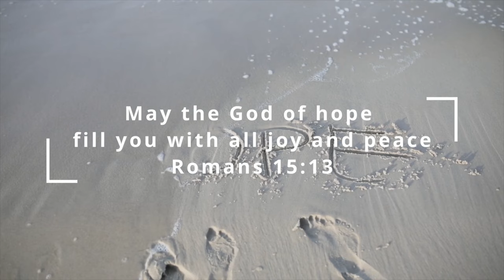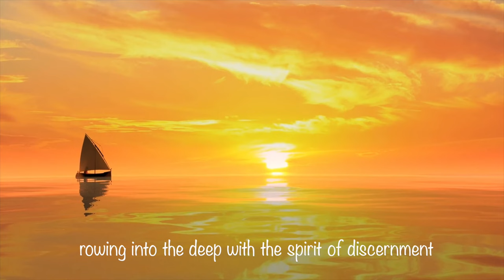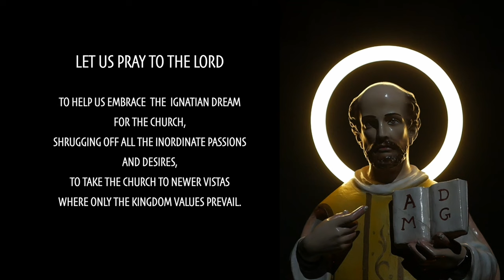Day 3 – A New Dream for the Church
Join us for Day 3 of the Novena to St. Ignatius of Loyola with the theme "A New Dream for the Church." Today, we explore Ignatius' profound love for Jesus, which made him a true man of the Church. Despite the Church's human weaknesses, Ignatius remained loyal, serving with unwavering devotion. His love for Jesus ignited missionary zeal, reaching the peripheries and spreading the Gospel. Let's reflect on how this ardent love for Jesus inspires us and Pope Francis' vision of a synodal Church, walking together in unity. Join us on YouTube as we pray for a renewed Church, embracing all in the love of Christ, and seeking a new dream for the Church, open to the promptings of the Holy Spirit. Together, let's envision a Church centred on Jesus, our heart, and a source of hope.

Prayer Service Credits

Prepared by:
Sch’s. Deslin, Rahul, Melbin, Pavan, Asim, Agassi, Sagar, Athul Vinod & Alshedai Pao.

DNC Media Team:
Sch’s Thomas J Philip, Alan Mathew John, K Pavan Vinay, Athul Vinod, Cicil V Shaji & Agil Roy James.

Script Editors:
Fr. Joel D’souza S.J. & Fr. Woolsie Rodrigues S.J.

Special Thanks to:
1. Fr. Francis Pudhicherry S.J. (Rector of DNC)
2. Fr. Clement (DNC Media Team Animator)
3. Sch. Sean Cardozo S.J. (DNC Media Team Coordinator)

A map marker Vatican CityCalendar outlined, Published on October 14, 2016
Free to use under the Unsplash License.  Pope Francis image photos
Attribution
Ignatius of Loyola – Finding God In All Things

Jesuits in Britain
A film by The Jesuits of the European Low Countries.